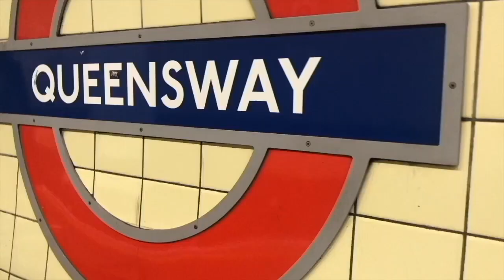A Mental Health Update